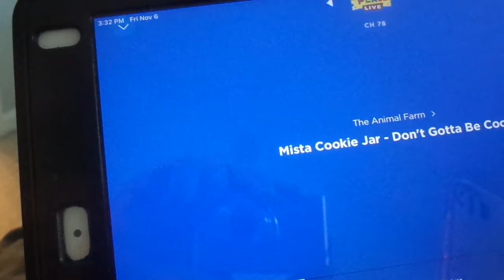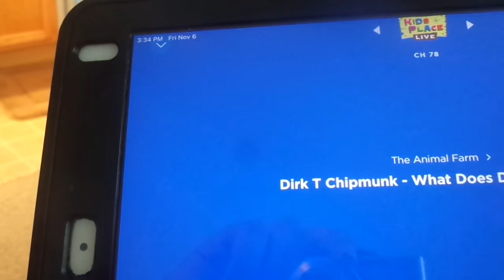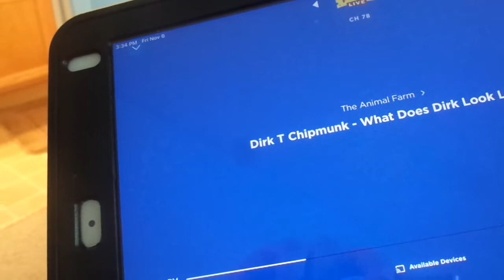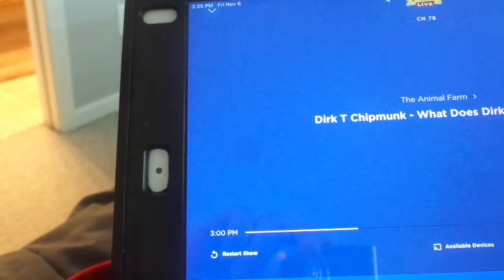Kenny Voice Track show Animal Farm Phone call